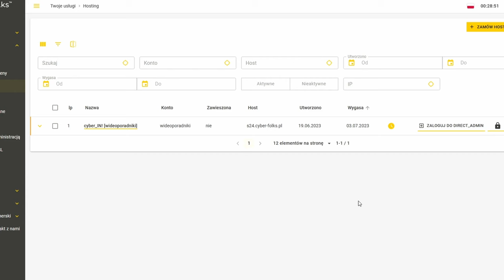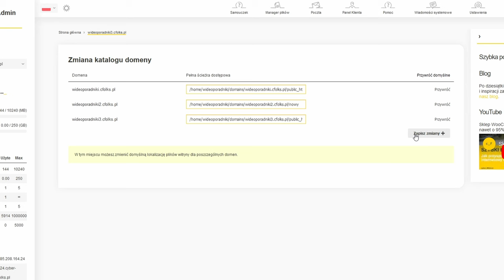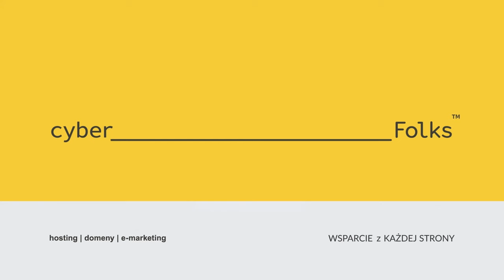Jak zmienić KATALOG DOMENY w panelu DirectAdmin? 👉 Poradnik Krok po Kroku | cyber_Folks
Jak zmienić katalog domeny w panelu DirectAdmin?
Zawartość filmu:
00:00 W jakich przypadkach należy zmienić katalog domeny?
00:41 Jak zmienić katalog domeny w DirectAdmin?